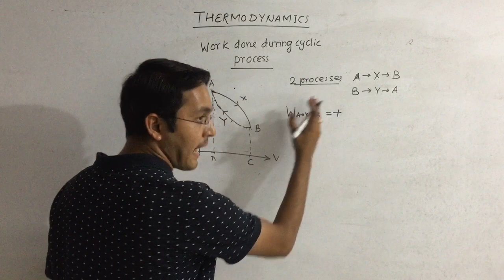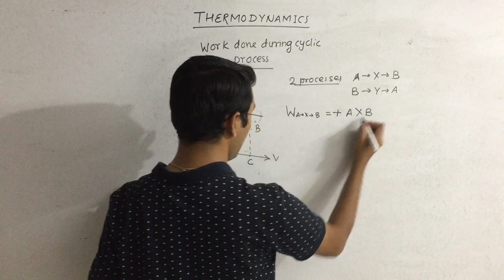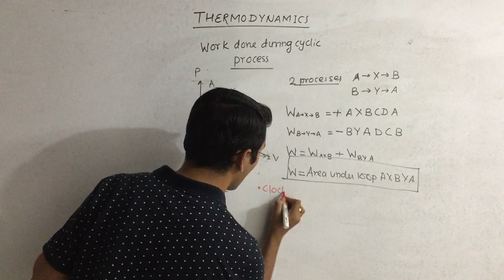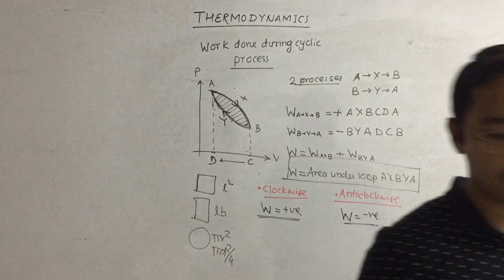05 WORK DONE IN CYCLIC PROCESS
This video explains about work done in cyclic process.